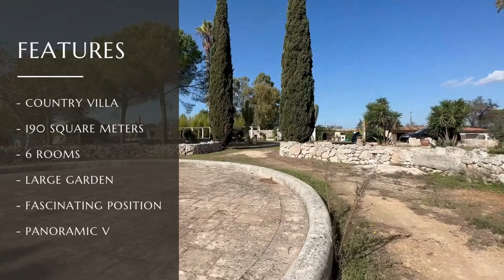Incantevole Villa di campagna con ampio giardino e vista panoramica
Alcune case riescono a infondere in noi una serenità antica, trasformando lo spazio in un rifugio per la mente e il cuore. Questi luoghi evocano uno stato d’animo di quiete, diventando un prezioso scudo contro le ansie della vita frenetica. È forse questo il fascino che arricchisce ogni angolo di questa villa, immersa nella bellezza della natura circostante.

Già lungo il viale d’ingresso, tra pietre millenarie e piante mediterranee, si respira un’atmosfera di riservata intimità che avvolge la dimora in un’aura magica.

Prezzo: 600.000,00

Some homes manage to instill in us an ancient serenity, transforming the space into a refuge for the mind and heart. These places evoke a mood of tranquility, becoming a precious shield against the anxieties of a hectic life. This is perhaps the charm that enriches every corner of this villa, immersed in the beauty of the surrounding nature.

Already along the entrance avenue, among thousand-year-old stones and Mediterranean plants, you can breathe an atmosphere of reserved intimacy that envelops the residence in a magical aura.

Price: 600,000.00